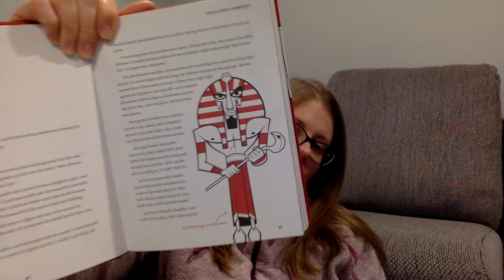Kirby McCook and the Jesus Chronicles Chapters 9 and 10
Chapter 9: Jesus Stops a Terrorist
Chapter 10: Jesus and the Bloody Lamb